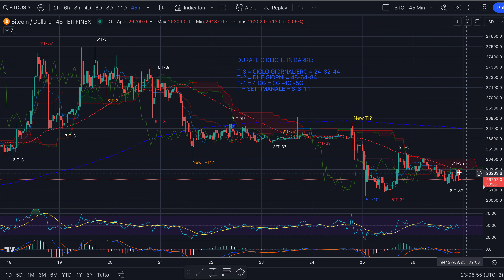BITCOIN - Night Session del 26/09 - Programmare uno short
Buona sera,

Nel  video di questa sera segnalo perchè ragionare di uno short su bitcoin con l'Analisi Evoluta©. Avete lavorato sulla centratura daily da soli?

Jacopo Marini